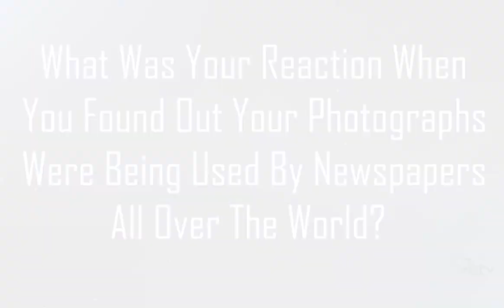"Chasing The Moon" Event - Apollo Recovery Interviews | Milt Putnam: Photographer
Milt Putnam, from Seneca, South Carolina, was a U.S. Navy photographer, who also served in the Vietnam War. Putnam was assigned to take official photographs of several Apollo recoveries: Apollo 8, Apollo 10, and Apollo 11. Putnam, who was stationed on board the U.S.S. Hornet, discusses his experiences photographing the events of Apollo 11's recovery, and about his career in the Navy.

Putnam's photographs of Apollo 11 were used by news media outlets all across the globe.